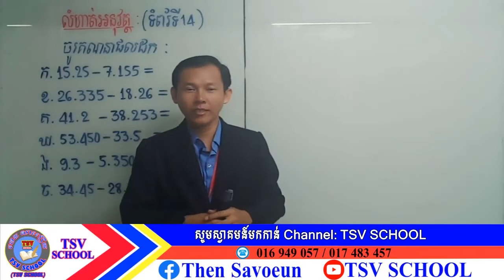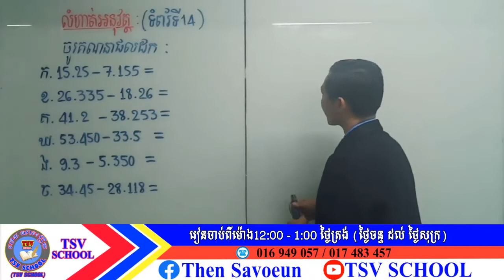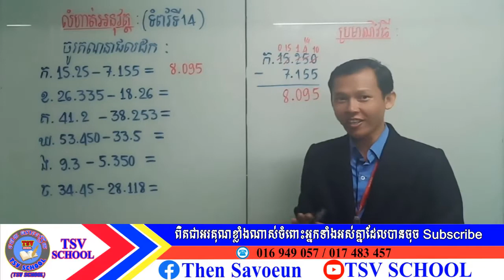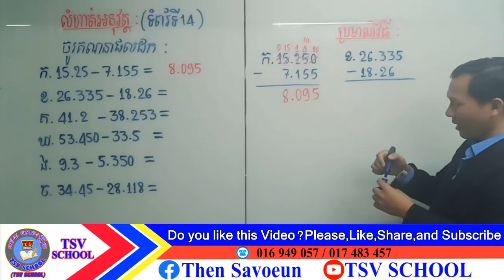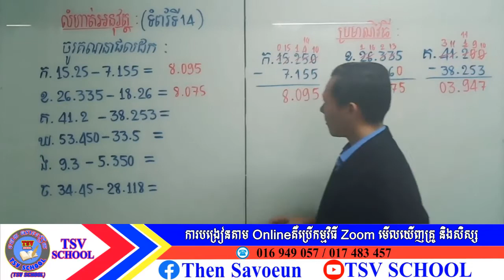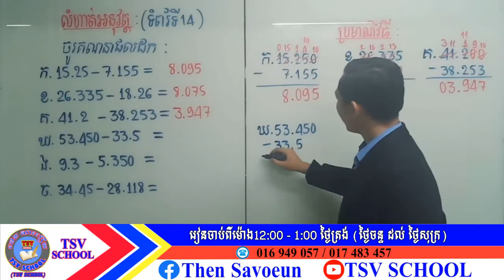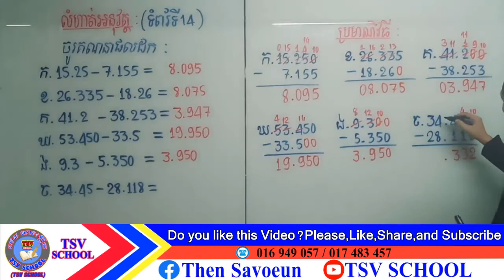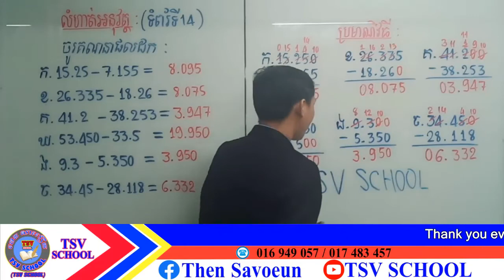TSV SCHOOLគន្លឹះដោះស្រាយលំហាត់ពី ៉ក-ច ៉ ទំព័រទី១៤គណិតថ្នាក់ទី៦ Math grade6 onpage14 by Then Savoeun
6th grade math 1 hour,